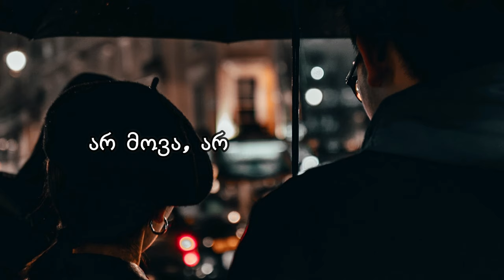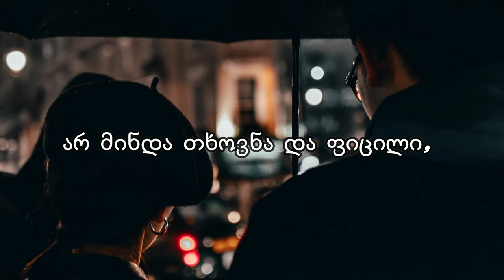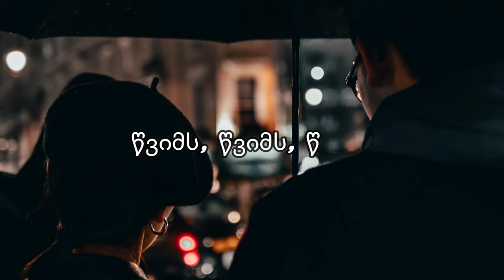Shota Bochoridze - Wvims (Lyrics)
►Follow Shota Bochoridze